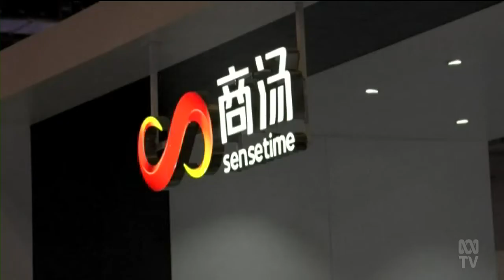US Place Investment Ban On The Chinese Company, Sensetime For Providing Uyghur Facial Recognition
(Source: ABC Australia, Vic - 11 Dec 2021)